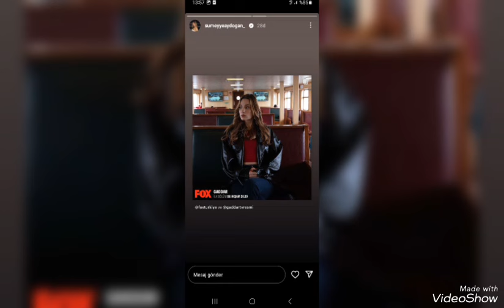gaddar dizisinin baş rol oyuncusu sümeyyeaydoğan yeni paylaşımlar